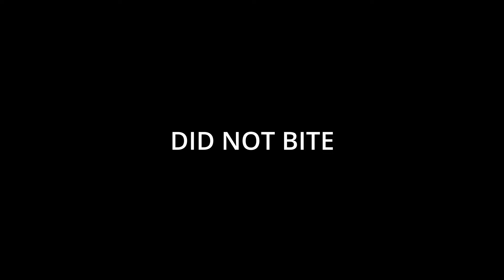Eating Only what I Catch from the Creek for 24 Hours!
In this Video I only eat what I can Catch and Hunt and Hope that I do not starve within 24 Hours.